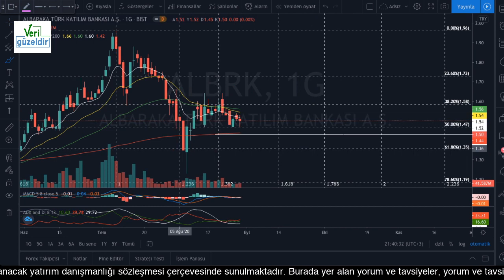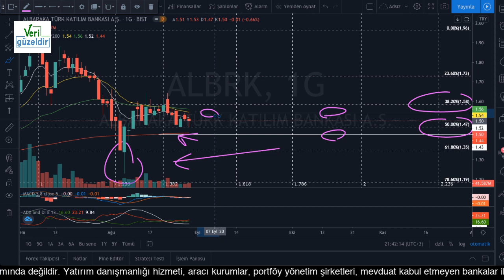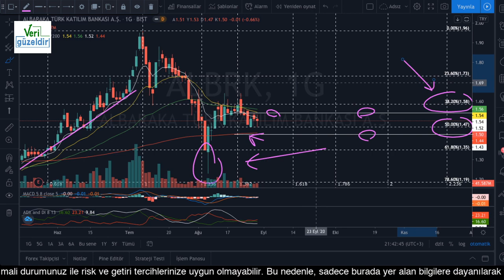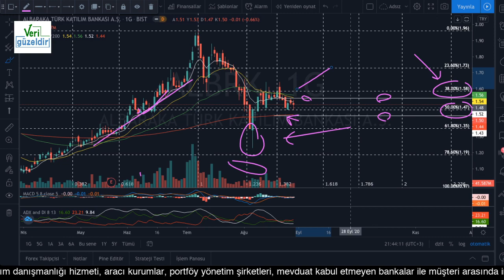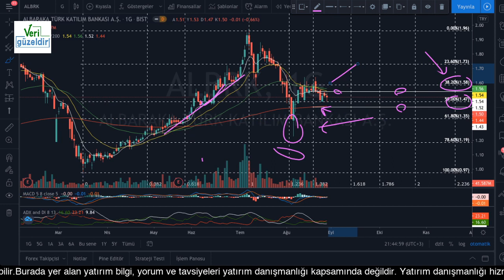ALBARAKA Teknik Analiz ALBRK Hisse Yorumu 31 ağustos - 4 Eylül 2020